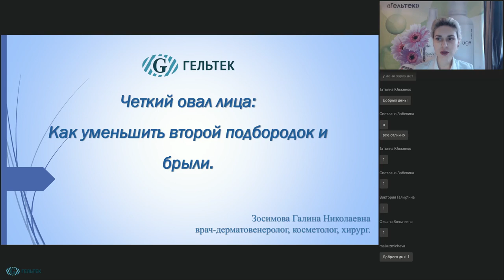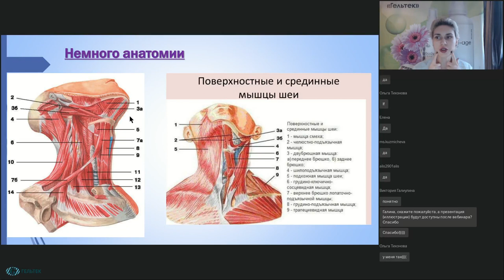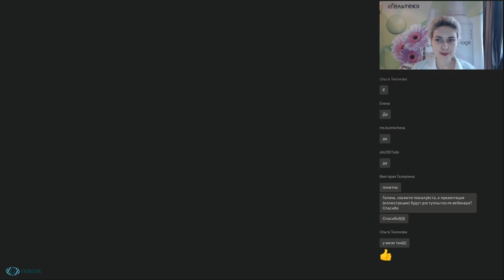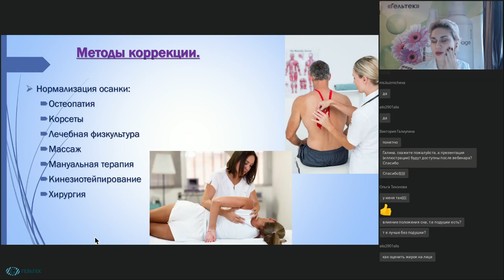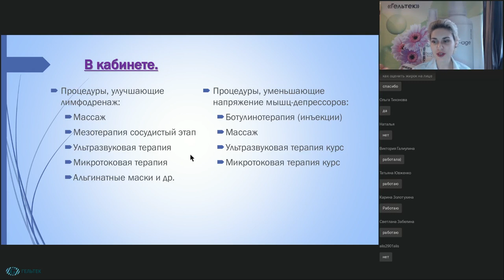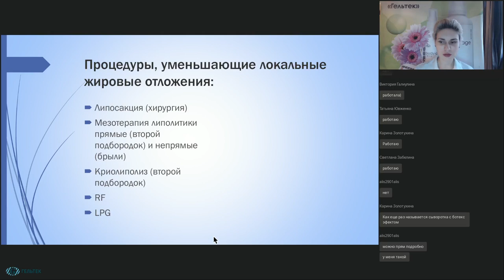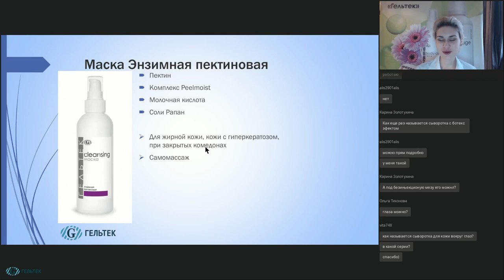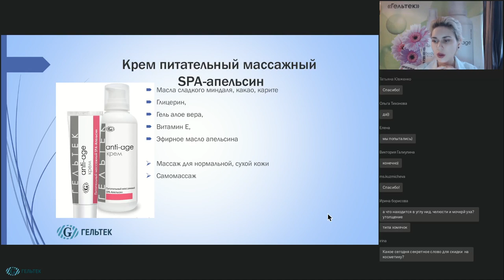Четкий овал лица. Как уменьшить второй подбородок и брыли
В этом вебинаре мы немного углубимся в анатомию поверхностных и срединных мышц шеи, расскажем про влияние осанки и положение головы и шеи, в том числе и при беременности, вы узнаете про влияние сколиоза на нижнюю часть лица и методы коррекции для нормализации осанки, чтобы получить четкий овал лица и уменьшить брыли. Поговорим о рекомендациях, которые можно дать при нормализации осанки и процедурах, уменьшающие локальные жировые отложения. Ну и конечно же поговорим про кабинетные уход с помощью косметики Гельтек, который поможет сделать овал лица четким и красивым.
НОВИНКА Серия Home-Care!